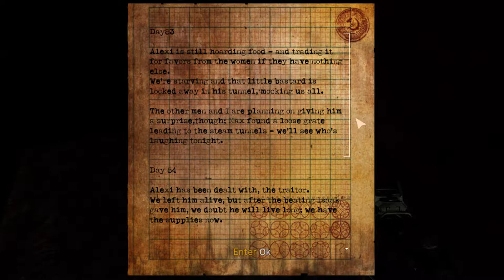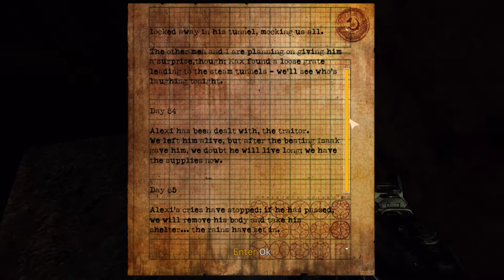Let's Play SINGULARITY 😱 Episode #04 ❗ Horror-FPS-Gameplay on Hard Difficulty ❗ without commentary 🤐